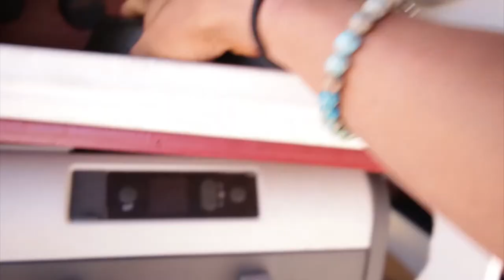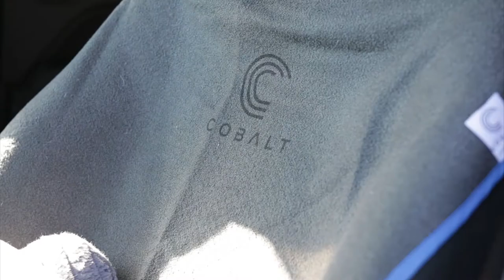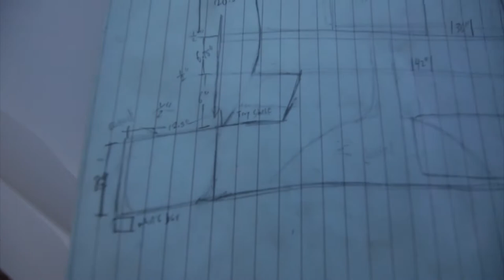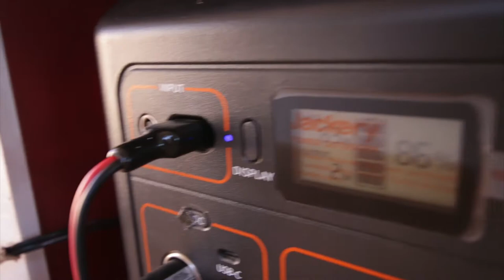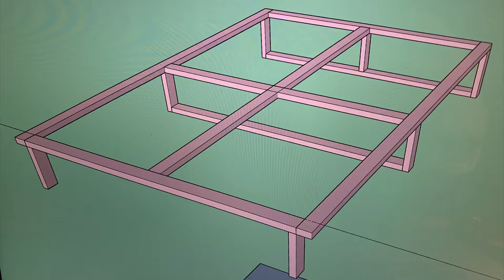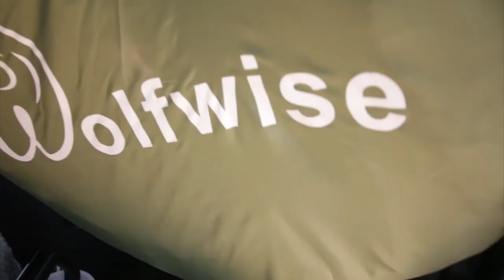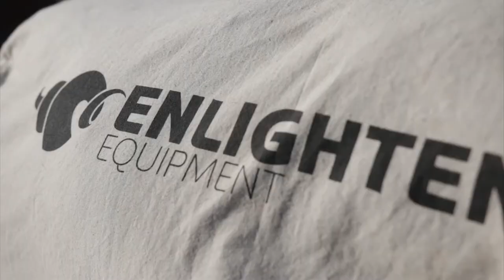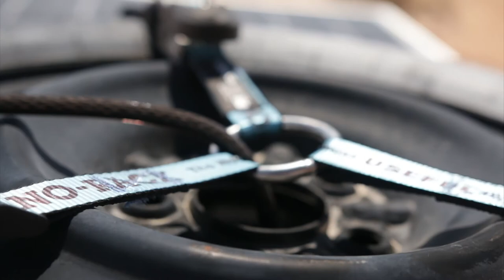TINY JEEP PATRIOT CAMPER CONVERSION! (Original Uncut)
This is my director's cut of my Jeep Patriot camper conversion tour, with all the talking points and context. It's long!

❐ My Gear/Equipment Essentials From My Build:
Dometic CFX3 45L Portable Refrigerator
Heavy Duty 250lb Steel 30 inch Drawer Slides
Camp Chef Everest 2 Burner Stove:
Jackery Explorer 1000 Portable Power Station
Renogy Solar Panel 100 Watt 12 Volt
Upgraded Solar Cable to 8mm Adapter Compatible with MC4 Connector 48"
(To Connect Solar Panel To Jackery)
Nalgene Wide Mouth Water Bottle (48oz)
Touch LED Night Light Battery Powered(3 Pack)
Touch Light Bar
WolfWise Portable Pop Up Privacy Shower Tent
Car Window Rain Guards
Portable Air Compressor
7 Gallon Water Can
Kidde Fire Extinguisher
Zanflare Universal Smart Battery Charger
Kidde Carbon Monoxide Alarm
Ashman Round Shovel 27inch
TOPGO Car Cup Holder Phone Mount
Blind Spot Mirror
Master Lock 6ft Cable Lock
ROTOPAX Red 3 Gallon Gasoline Pack
ROTOPAX Pack Mount
Rhino Rack Pioneer Platform (58" x 46”)
Rhino Rack Spare Wheel Strap
Rhino-Rack Pioneer Accessory Bar 48” (To Mount Solar Panel)
Sheffield Ammo Field Box

❐ Filmmaking & Photography Gear:
Canon EOS-1DX Mark II
Canon EOS 70D
Rode Shotgun Microphone
Peak Design Clutch Camera Handstrap
BlackRapid Double Camera Harness
Sigma 18-35mm F1.8 Art
Sigma 10-20mm f/3.5 EX
Canon EF 70-200mm f/2.8L IS III USM
Pelican SD Memory Card Case
SanDisk 2TB Extreme Portable SSD
SanDisk 128GB Extreme PRO SD Card
SanDisk Extreme PRO Compact Flash
SanDisk 128GB Extreme PRO CFast 2.0

❐ Time Stamps
0:00 - Intro
3:38 - Cook Station/Kitchen & Back Hatch
9:57 - Garage/ Extra Storage
15:25 - Passenger Side Shelving Unit
22:12 - Driver Side Bulkhead (Outer Section Storage)
26:05 - Driver Side Bulkhead (Middle Section Water)
28:37 - Driver Side Bulkhead (Inner Section Power Station)
31:22 - Overhead Clothes Closet
36:54 - Platform/Subfloor/Frame
38:51 - Built In Drawers
41:00 - Space Behind Driver Seat
43:24 - Space Behind Passenger Seat
46:06 - Bed Setup
51:29 - Jeep Roof Setup
52:56 - Outro